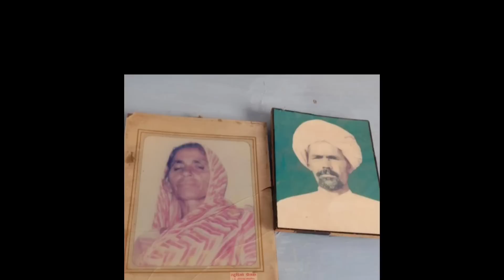गाय के लिए करंट#sadhujourney#cowvideo